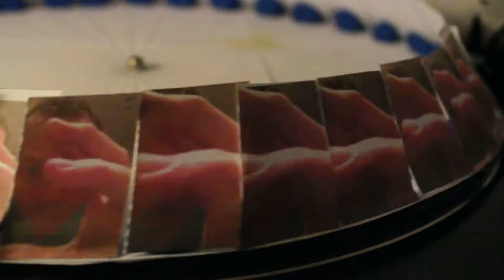jpstart Jack's Zeotrope tests 4